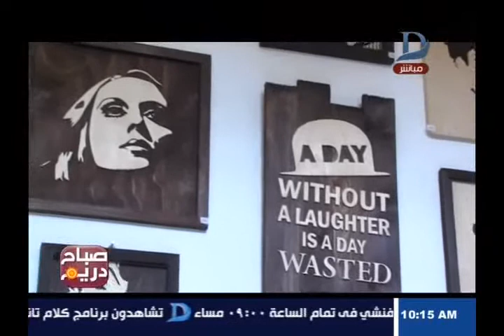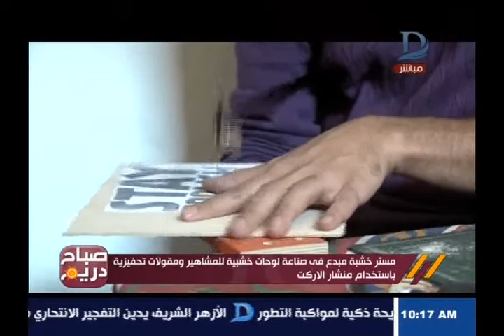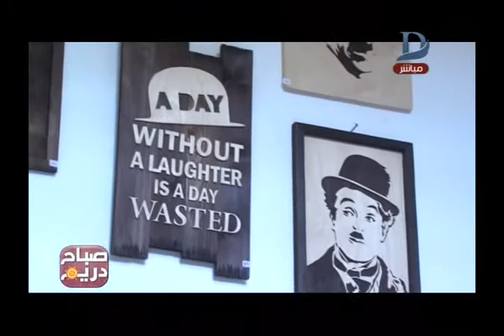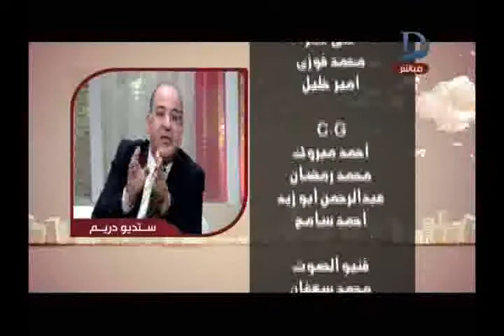صباح دريم| مع منة فاروق وناقش خاص حول "قانون التأمين الصحى" حلقة 22_ 11_ 2017